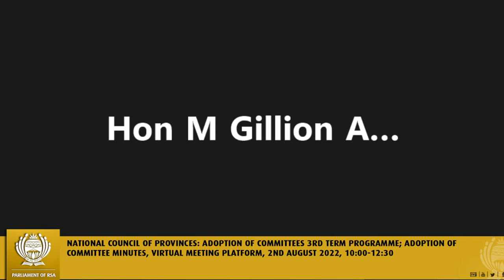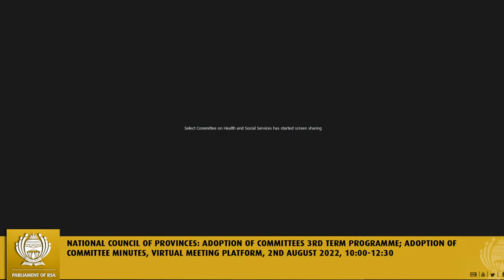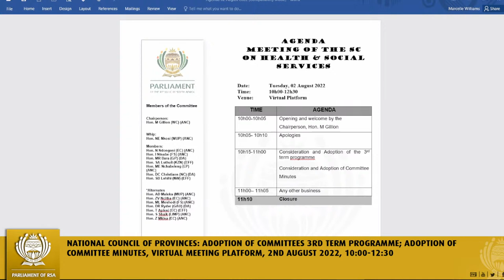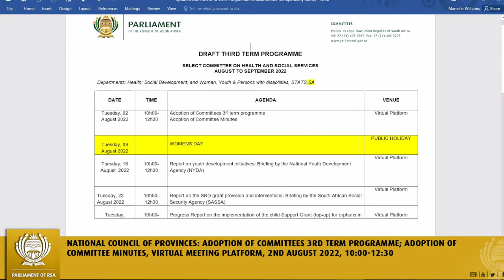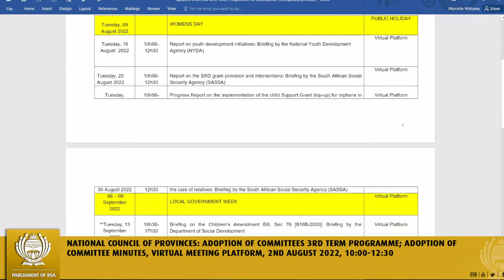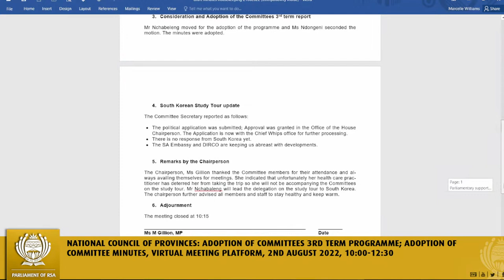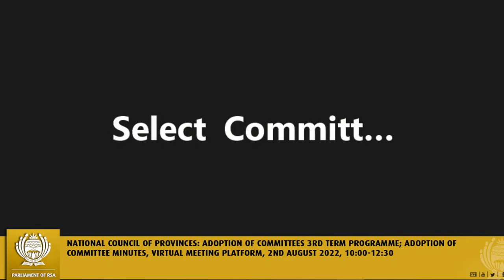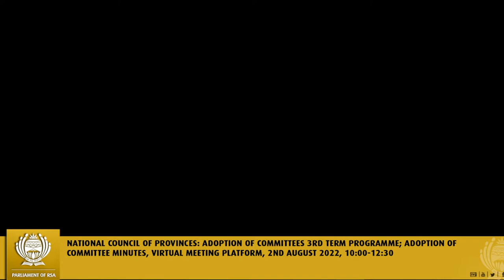Select Committee on Health and Social Services, 2nd August 2022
National Council of Provinces: Adoption of Committees 3rd term programme; Adoption of Committee Minutes, Virtual Meeting Platform, 2nd August 2022, 10:00-12:30